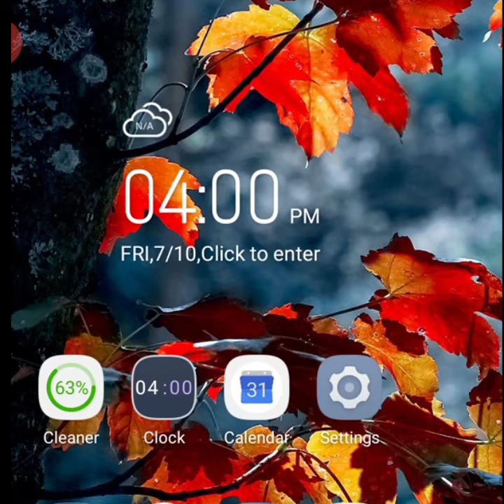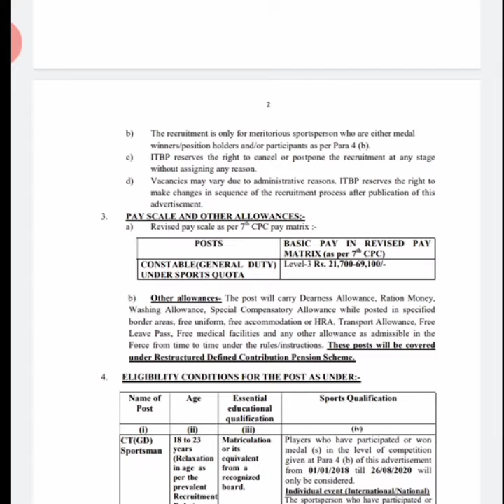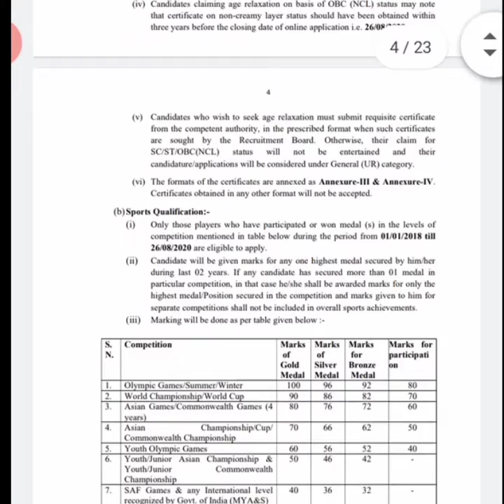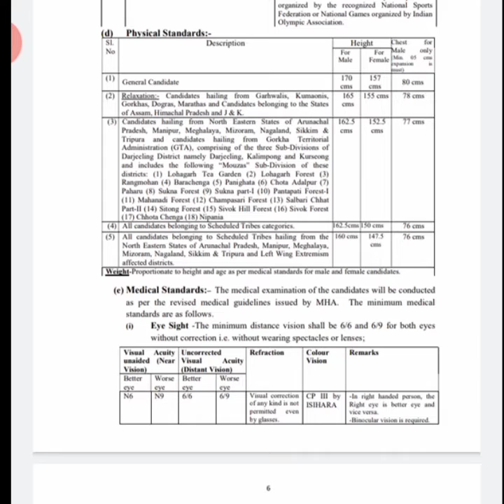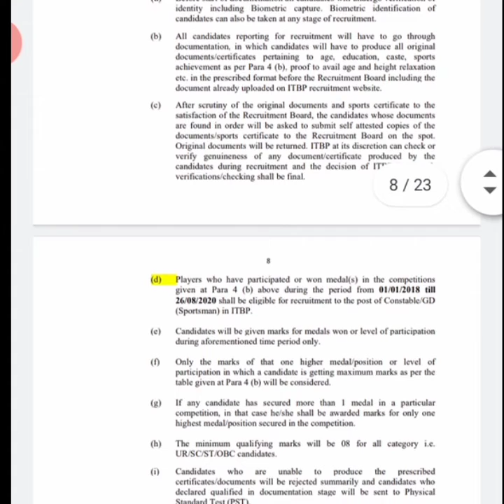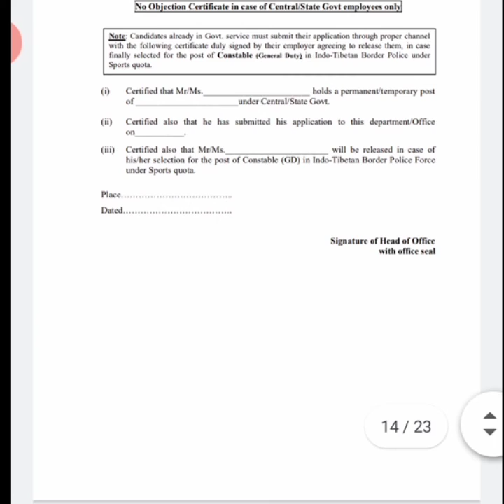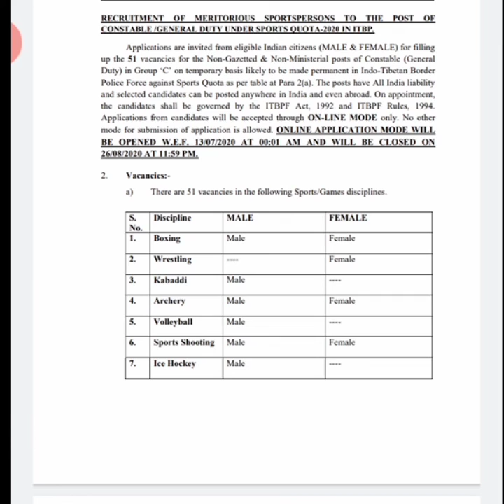ITBP recruitment 2020 || Assam jobs recruitment 2020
✳️✔️online link :- start on 13 july

ইয়াত সদায় আপোনালোকৰ কাৰণে চাকৰি খবৰ দি থকা হয়।। ধন্যবাদ।। ভিডিঅবোৰ ভাল লাগিলে লাইক কৰিব।।